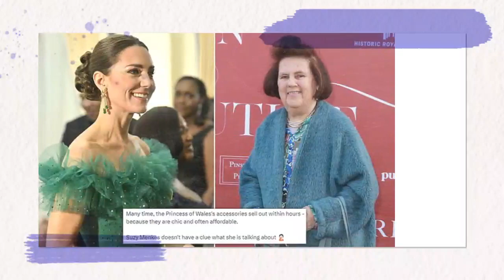Outraged Fans Rally to Defend Kate Middleton as she's branded 'disappointment' by Vogue editor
Captivating Insights into Princess Kate's Jewelry Choices: Renowned Fashion Critic Sparks Debate Among Royal Fans. In a recent episode of her podcast Creative Conversations, the esteemed fashion critic Suzy Menkes ignited a spirited discussion about Princess Kate's approach to jewelry. Known for her candid and fearless assessments, Menkes expressed her views on the Princess of Wales' jewelry choices, leading to both praise and criticism from royal enthusiasts. Joining Menkes on the show, British Vogue's jewelry editor, Carol Woolton, dissected the princess's recent outfits, focusing on her selections of precious jewels and accessories. While some lauded Kate's eye for accessories, celebrating her stunning earring collection and penchant for promoting small businesses, Menkes seemed less impressed. In her bold critique, Menkes suggested that Princess Kate might appear indifferent to the collection of rare and precious gems she has the privilege to wear. Drawing comparisons to Camilla, the Duchess of Cornwall, Menkes remarked on Camilla's evident joy in adorning herself with jewelry, a sentiment seemingly missing in Kate's public appearances. The discussion has sparked intrigue among royal enthusiasts, prompting questions about the evolution of Kate's style as she inches closer to potentially becoming Queen Consort. Will she gravitate towards more dramatic and personal jewelry pieces as she assumes a more prominent role within the monarchy? Throughout her journey as a royal, Kate has elegantly balanced her jewelry choices, blending pieces from the esteemed Royal Collection with accessible and trendy finds from high-street brands. Noteworthy moments include her graceful appearance at a state banquet adorned with Princess Diana's cherished diamond and pearl drop earrings. Another memorable occasion was her radiant presence at the BAFTAs, where she dazzled the crowd with a pair of affordable yet stylish £17.99 ZARA rose gold dangly earrings. Menkes' candid remarks have also shed light on the royal family's jewelry collection and its historical origins. She touched upon the intrigue surrounding certain pieces' provenance, hinting at potential connections to India and sparking further curiosity among royal enthusiasts. As the debate unfolds, one thing remains clear: jewelry continues to play a significant role in the world of royals and fashion alike. Even Camilla, the Duchess of Cornwall, has recently shared her delight in visiting the headquarters of British design success, Monica Vinader, playfully revealing that her granddaughters are "incredibly jealous" of her ties to esteemed brands. The intriguing dialogue initiated by Menkes' podcast has brought the world of royal jewelry to the forefront of discussions, captivating the imagination of royal admirers and fashion aficionados worldwide. With the ever-evolving nature of Kate's style and the mysteries surrounding the origins of some jewels in the royal collection, it's safe to say that the allure of regal adornments will continue to captivate our fascination for years to come.